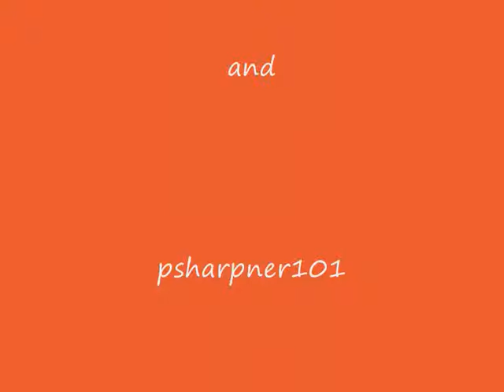Funny Animals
ha ha ha dont u just lov animals!!!??? look at these pictures v funny!